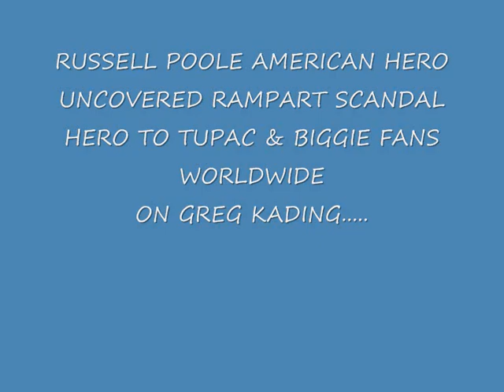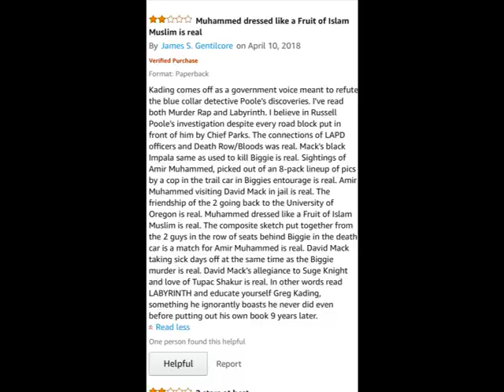RUSSELL POOLE AMERICAN HERO BLASTS GREG KADING!!!!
RUSSELL POOLE WAS TIRED OF THE SMEAR CAMPAIGN BY LAPD "COP" GREG KADING WHO TWISTED AND PLAYED SPIN DOCTOR ON ALL OF RUSSELL'S TRUTHS JUST TO PROTECT LAPD. HERE RUSSELL POOLE AMERICAN HERO ANSWERED BACK! BLASTED BACK!